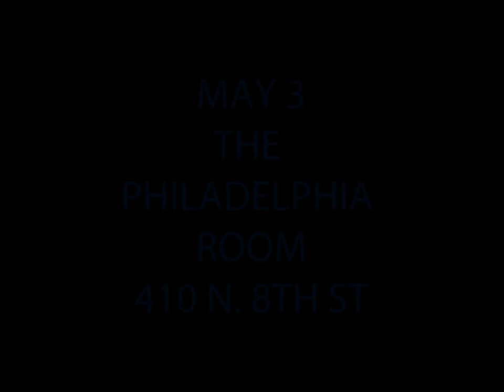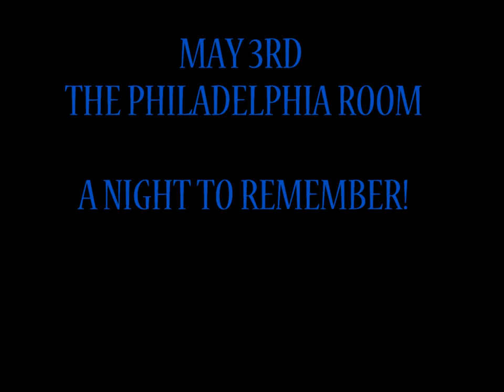CLASSIC SOUL TRAILER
THE CLASSIC SOUL CONCERT